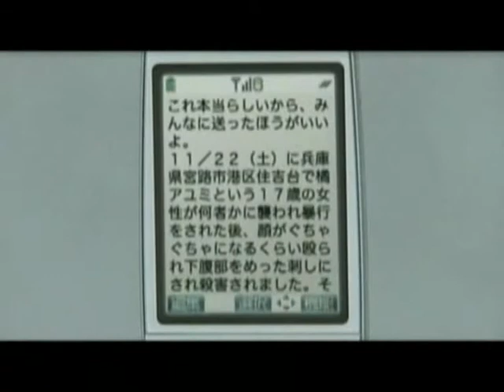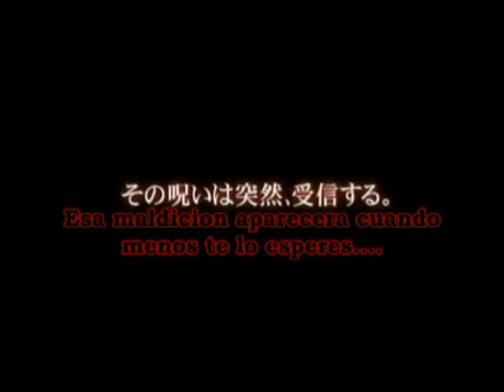Sawai Miyuu - Chain II Trailer fandub (TTRPG Man Fansubs)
El trailer de la película de terror que tiene cómo protagonista a Sawai Miyuu.